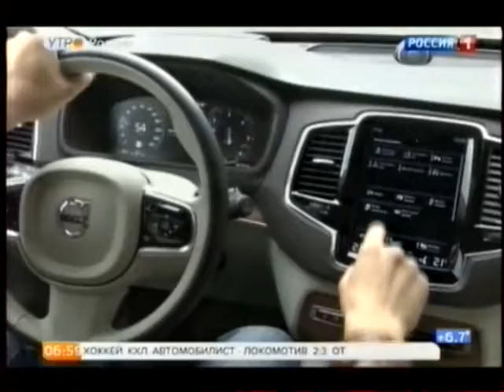Volvo XC 90 2015 01 Обзор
вольво